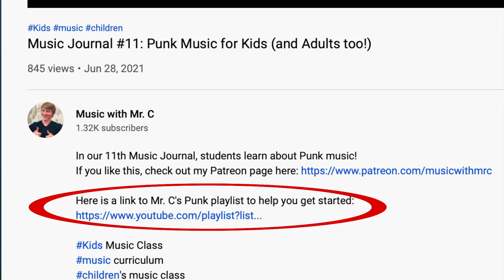Music Journal #12: A Cappella Music for Kids (and Adults Too!)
In our 12th Music Journal, students learn about a cappella music!

Here is a link to Mr. C's a cappella playlist to help you get started:

Kids Music Class
music curriculum
children's music class